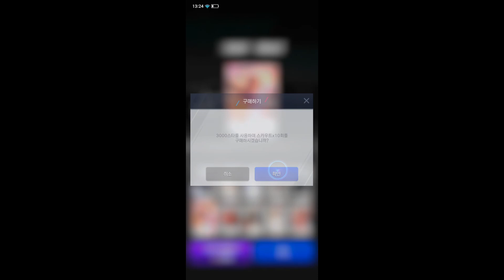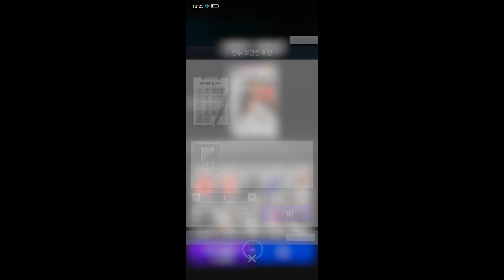[컴투스프로야구V22] KT 포수 시그니처 카드 뽑기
2대형은 덤인가 보군요.